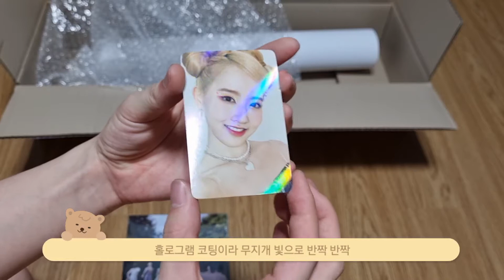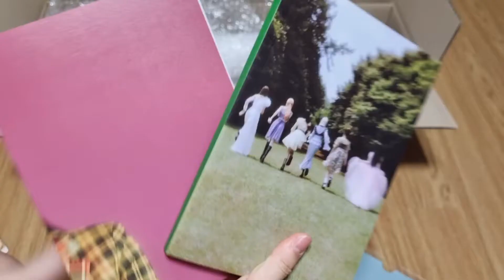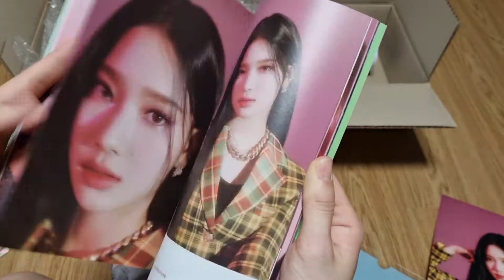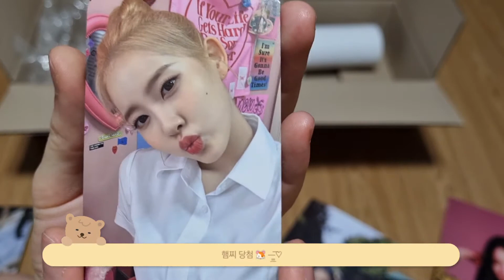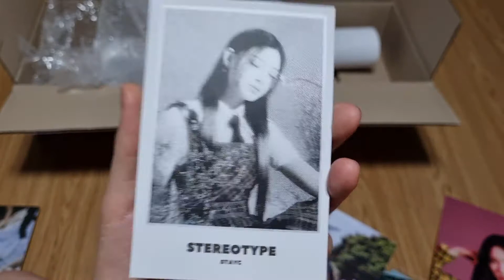스테이씨 앨범깡 (?) 앨범 개봉기